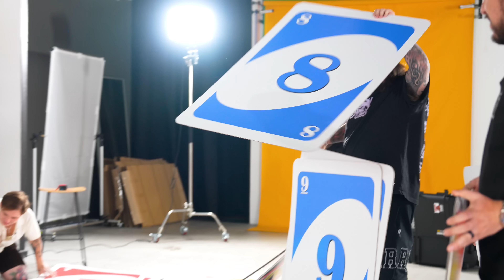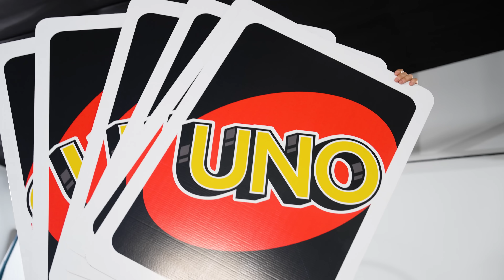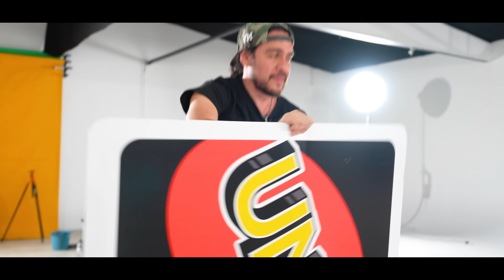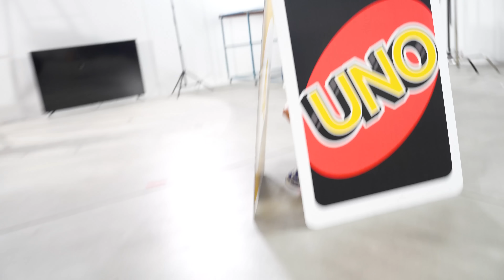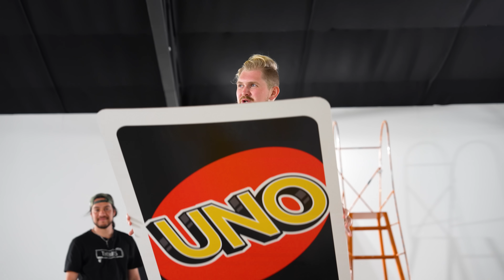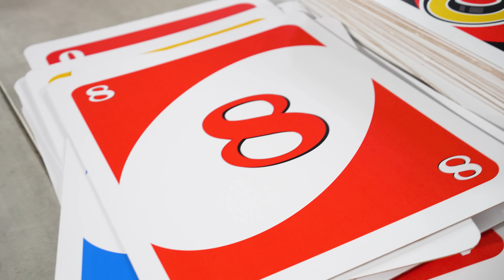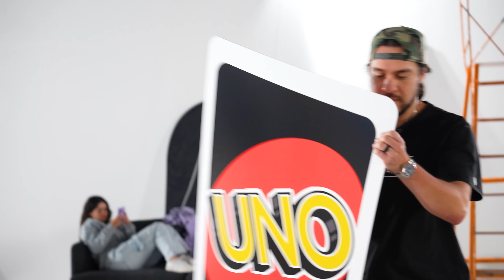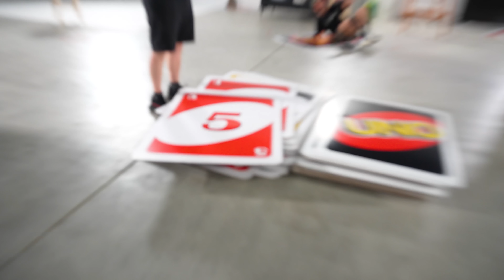The Boys play UNO with the WORLDS LARGEST CARDS